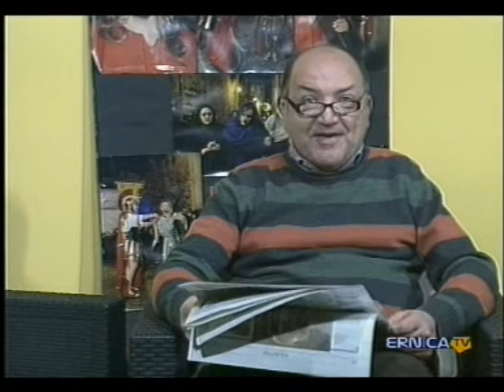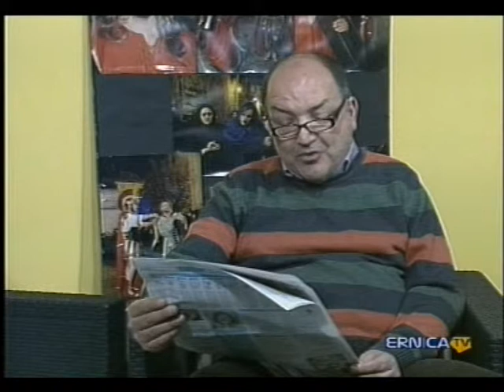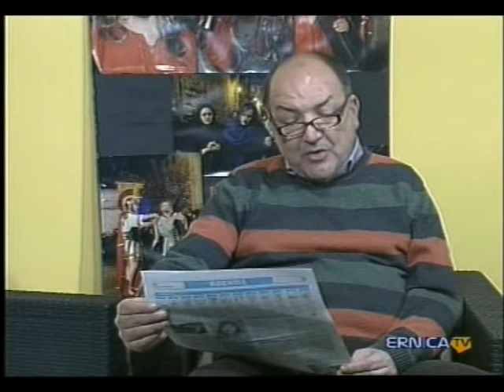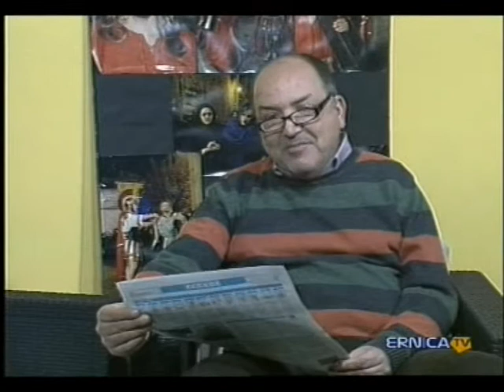2014-04-25 Rassegna ciociara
L'ospedale di Alatri ha le ore contate
Automobili e vandali sull'Acropoli
Il turismo a Vico nel Lazio e ad Alatri
Maggio alatrense